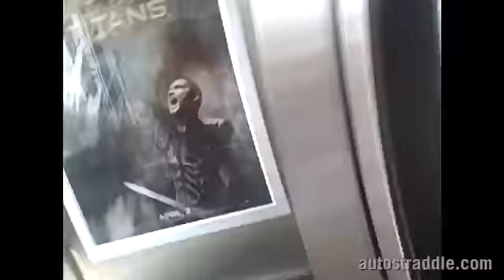Julie Goldman & Brandy in Your Box Office Episode #3: Shutter Island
Autostraddle.com presents Julie & Brandy In Your Box Office on Blip-TV! Julie & Brandy bring their lesbian-colored glasses and industry bitterness to the movies when they decide to go see a BLOCKBUSTER movie and select Shutter Island. IT'S REALLY FUNNY. Also, you can check out all of the episodes on blip tv or

YOU CAN VIEW EPISODE ONE OF IN YOUR BOX OFFICE ON BLIP TV: